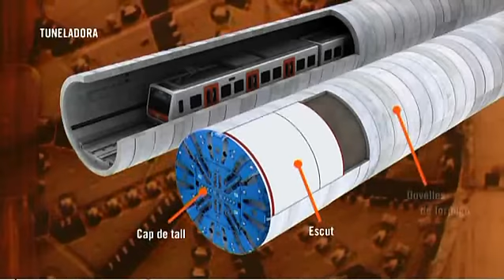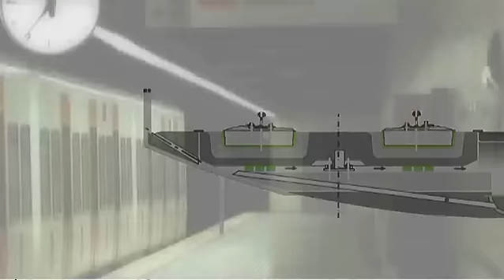Dortoka Disseny - Un Metro per a Terrassa - Virtual 3D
Video explicativo  sobre el futuro metro que es construirá en Terrassa: història, estacions, connectivitat, proyecto virtual.
Guion, realización, animación 3D y posproducción producido por Dortoka disseny.